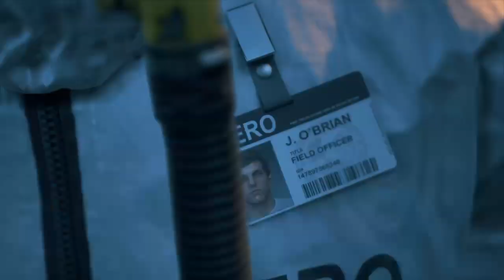I would not go down (Days Gone)